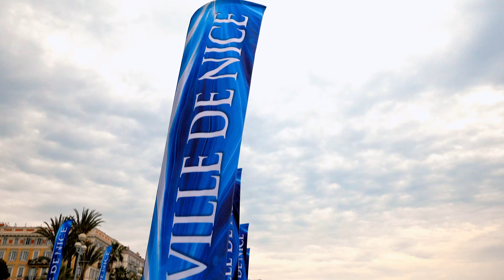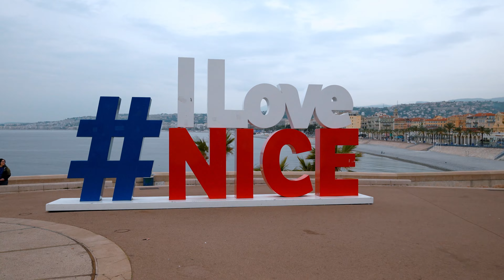Best Of SEMI-MARATHON International de Nice 2023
Évènement pluvieux 👉 coureurs heureux
Revivez les meilleurs moments du Semi-Marathon International de Nice du 30 avril 2023 ! 👌🏃‍♂️